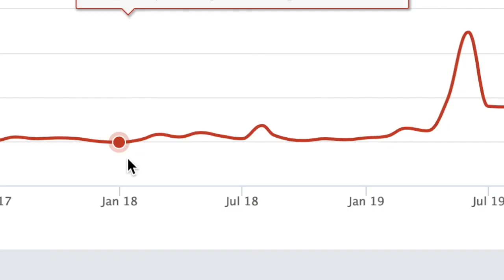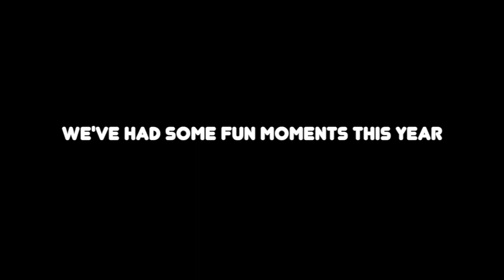Dynamike and Sandy...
Hey guys. I just want to say Happy 2020 to all of you guys! I am very sorry that I wasn't able to post an actual video for over 3 months so I made a montage of Dynajump and Ş̵̢̧̡͚̥͖͇̥͓̲̲̗̟̞͎̗̝̜̖͍͍̩̰̪̗͚̥̰̤̣̣͉̣͇͕̝̘̩̝͇̰͊͌̏̔̀̃̈́̆̓͛̀͌̏̀͛́́͋̉̇̓̃͆͐̇̎̊̀̐̓̇̏̋͗̋̽̔̄͛̋͝Ä̵̧̢̛̞̖̖͕͇̮͓͉͈̠̬͔͓̼̠́̐͛͋̋̆͊̋́̀̑͑̅́̈́̿͂̆̓͑̀̑́͋͂̏̂̒̔́͛́̽̈́̒̋̆̏̓͐̚͘̕͝͝͠ͅN̴̢̰̟̳̗̹̭͖͓̳̭̹͈̣̹͇̥͉̫̤̰̠̟̝̝̰͇̙͇̗͍͕̈́̈̉̓̌̏̎̽̎̿̄̃̇͒͛̀͒͐̏̄͛̓̀̒͊̀͂̓̊̓̄̓̓̋̈͛̀̊͂͐̎̒̀̃̉̕͘̚̕̕͜͜͜͝͝͠͠ͅD̸̡̨̨̧̢̧̝̗̜̘̼̦͇̦̗̗͈̜͙̹̭͍̼̰͙͍͖̫͈̦̼̰̜̱͉͖̰̻͓̖̱̹͇̬̹̗̤̤͇̳̜̯̜͉̪̪͉͐͑͆̏̀̓̉͂͋̌̅̍̊͂̈́͋̾́͑̋̌͒̈́̋̓̔̇͑͑͐͆͘͜͝Y̶̨̡̧̡̥̜̳̼̭͓͖͍͔̳̞̯̰̠͕̺͓̟̻̗̥̖̱͐̅̇̀͗̍̈̀̏̇́̇̔̓͂̏͂͛͜͝͝͝͝?!

:D